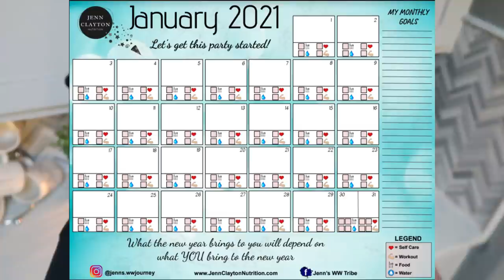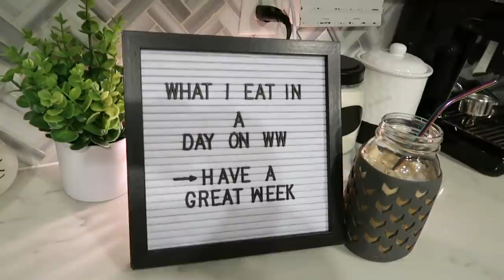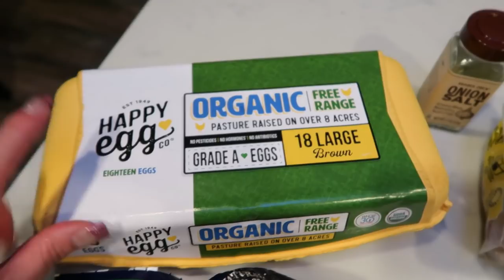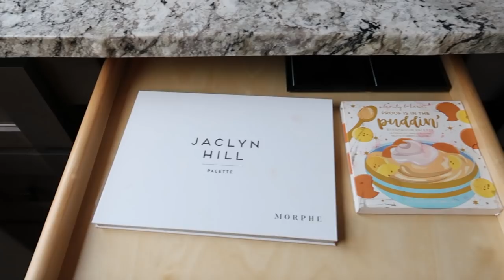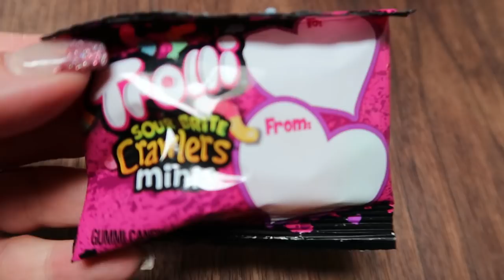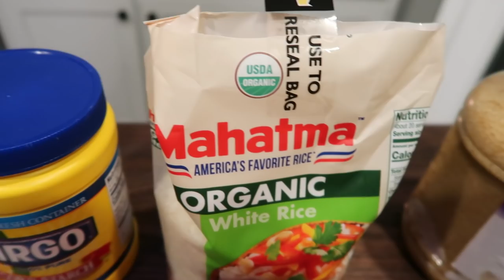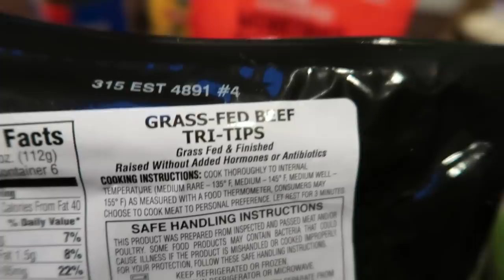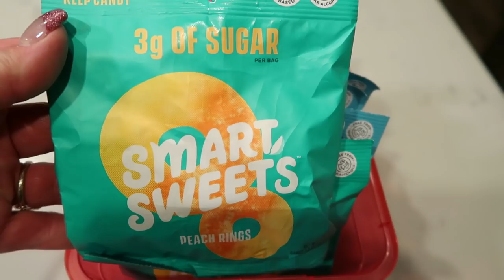WHAT I EAT IN A DAY TO LOSE WEIGHT ON WW |30 MINUTE MONGOLIAN BEEF & REMODEL UPDATE|WEIGHT WATCHERS!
HAPPY WEDNESDAY!!! I have all my delicious food for today as well as 30 minute (my fav!!) dinner recipe that was amazing!!  Recipe is on my website below!!⬇️ Enjoy!! XO

SHARED IN TODAY'S VIDEO: 😍

GALLON WATER BOTTLE:

FOOD SCALE:

EGG COOKER:

TRI-FOLD LED MIRROR (This one is a GREAT price!!):

Code- jennswwjourney

Code- jennswwjourney

💌HAPPY MAIL!!!💌
Jenn Clayton